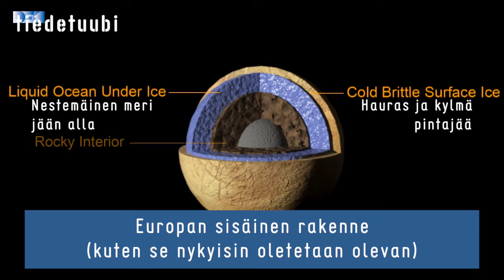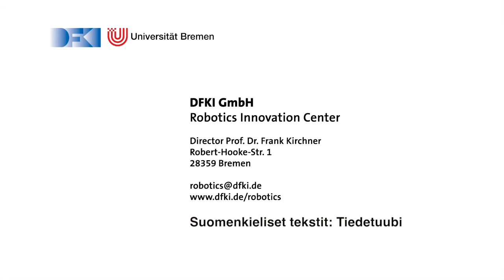Europa Explorer - sukellusvene Europa-kuun jäänalaiseen valtamereen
Saksan Kansallisen tutkimuskeskuksen robotiikkaryhmä on suunnitellut sukellusrobotin, joka voitaisiin lähettää tutkimaan Jupiterin Europa-kuussa jääpinnan alla olevaa valtamerta. Robotilla voisi tutkia myös esim. Etelämantereen jäänalaisten järviä.